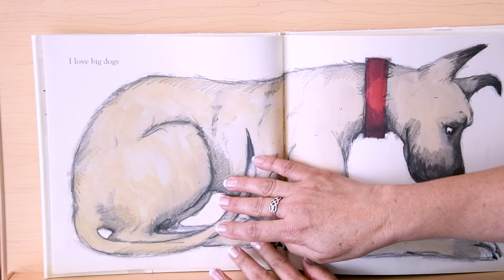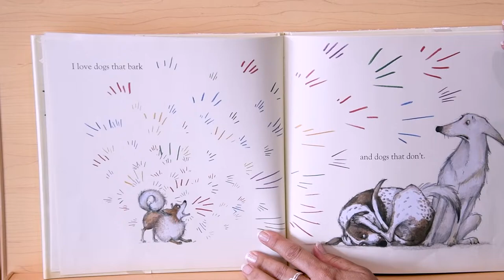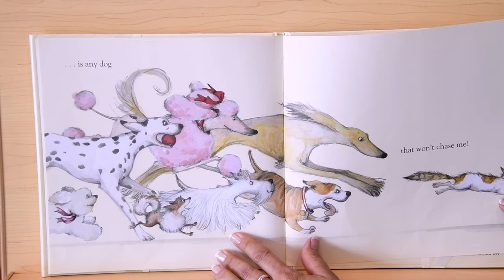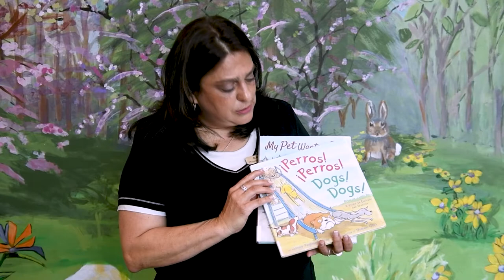Storytime with Ms. Carmen - 03/17/21